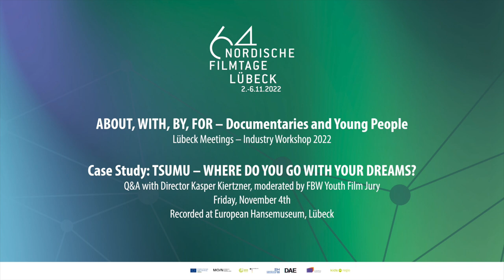Industry Workshop 2022: Q&A with director Kasper Kiertzner (TSUMU)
"ABOUT, WITH, BY, FOR - Documentaries and Young People", the Lübeck Meetings industry workshop at Nordic Film Days Lübeck 2022 took place on November 3rd and 4th, 2022 at European Hansemuseum Lübeck. A group of industry representatives came together with 12 young adults from all over Europe to discuss how we can  make better documentary formats not only about, but with, by and for young people?

Director Kasper Kiertzner discusses his film TSUMU – WHERE DO YOU GO WITH YOUR DREAMS with three of the young participants, members of the YOUTH FILM JURY of FBW (Filmbewertungsstelle)

Nordische Filmtage Lübeck 2022 - Lübeck Meetings
"ABOUT, WITH, BY, FOR - Documentaries and Young People"
A workshop organized by Nordische Filmtage Lübeck, co-presented with DAE ­– Documentary Association of Europe in collaboration with MOIN Film Fund Hamburg Schleswig-Holstein and Creative Europe Desk Hamburg
With a special participation by the Jugendjury of Filmbewertungsstelle young participants from the European Film Club of the European Film Academy and added funding input by KIDS Regio
Supported by European Hansemuseum, Lübeck as workshop venue.
Funded by the Fund for German film festivals de⁺ of the Goethe-Institut in cooperation with the German Federal Foreign Office.